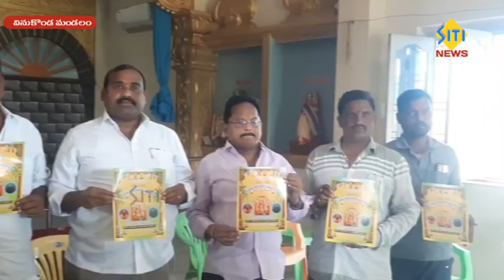sitinews vinukonda 14.09.2022